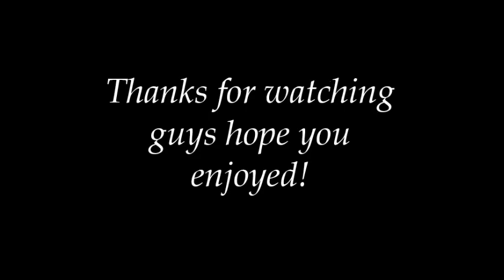Laurie&Travis Top 24 moments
Sorry about the odd number, thought I had 25 clips. I couldn't actually put in one of my favourite episodes because I couldn't find a clip but I suppose my 25th clip can be from Season 3 Episode 11 because I really love that episode, anyway hope you enjoyed!